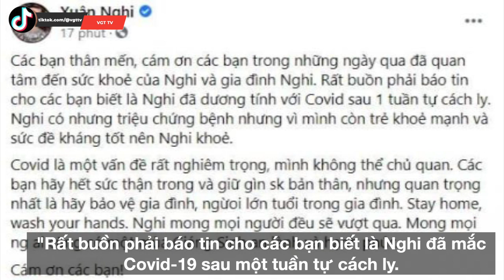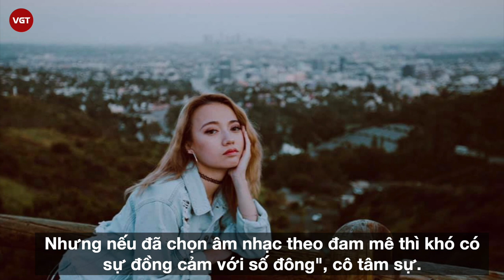“Bé” Xuân Nghi xác nhận dương tính với COVID-19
Sáng 21/12, trên trang cá nhân, ca sĩ Xuân Nghi thông báo tin cô dương tính với SARS-CoV-2 sau một tuần tự cách ly tại khách sạn.
"Rất buồn phải báo tin cho các bạn biết là Nghi đã mắc Covid-19 sau một tuần tự cách ly. Nghi có những triệu chứng bệnh nhưng vì còn trẻ, khỏe mạnh và sức đề kháng tốt nên sức khỏe vẫn ổn".
Nữ ca sĩ cho biết bản thân không chủ quan trước bệnh tật. Cô khuyên mọi người nên thận trọng và giữ gìn sức khỏe.
"Mọi người hãy ở nhà, rửa tay thường xuyên. Quan trọng nhất là hãy bảo vệ gia đình, người lớn tuổi. Nghi mong mọi người đều sẽ vượt qua. Chúc cả nhà có một mùa Giáng sinh an lành và hạnh phúc", Xuân Nghi cho biết.
Người đại diện của Xuân Nghi xác nhận thông tin cô mắc Covid-19 tại Mỹ. "Xuân Nghi cách ly tại khách sạn sau khi có biểu hiện sốt nhiều ngày. Nữ ca sĩ tuân thủ các biện pháp cách ly và điều trị bệnh của chính phủ Mỹ" - người phát ngôn của Xuân Nghi nói.
"Cô ấy phát hiện những triệu chứng của bệnh và tự cách ly tại khách sạn một tuần qua. Hiện, sức khỏe của Xuân Nghi vẫn tốt", người này cho biết.